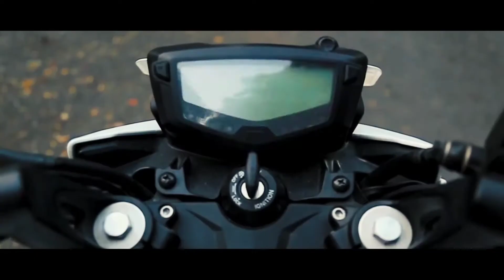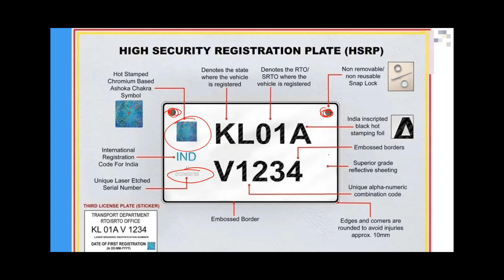HSRP Number Plate- Why Government Made High Security Registration Plate Mandatory?Features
There is always a question that why is HSRP number plate mandatory and what are its features, so we will know about this in this video.
Google pay -sauravgoenka01-1@oksbi
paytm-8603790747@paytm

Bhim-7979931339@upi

Hello everyone my name is saurav and I do motovlogs and try to make videos as connecting and raw it can be ,you can buy the gadgets or the cameras I do use for the vlogging purposes.
If you want to go for a bike ride  for masanjor dam then its easily acccessible by road from deooghar or any part of India.

GoPro Hero 8
GoPro Hero dual battery charger

GoPro mic adaptar

ulanzi GoPro Hero 8 mount

tempered glass for GoPro Hero 8

buying link for studds helmet-

Buying link for boat speaker

2nd link if in case you don't find the above product -

Action camera I use -Sjcam sj6 legend

Action camera battery

Action camera charger

Viaterra tank bag

Riding gloves

Riding jacket

Riding pant

Engine oil

Riding boots

Chain lube and cleaner

Mobile holder & charger

Mobile holder

Link for buying the BOYA MIC

check my other riding series in here.

Introduction
00:00- Introduction part
00:40- Unboxing of hsrp
2:00 - Installation of hsrp plate
4:00- features of hsrp number plate
6:00- price